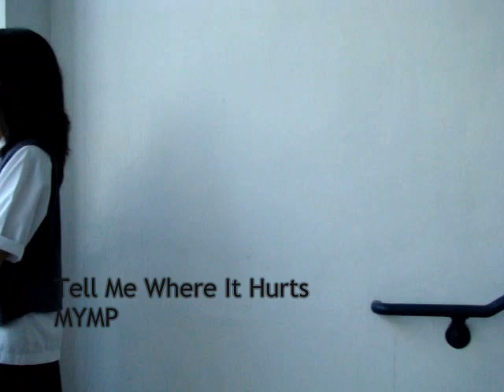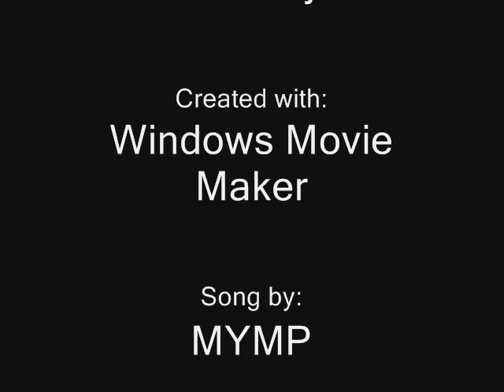Tell Me Where It Hurts MV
Credit to Crista Ching for the editing, filming, and directing this video.

Credit to Ericka Celestino and Mae Nakajima for acting in the video.

Credit to MYMP for the song.